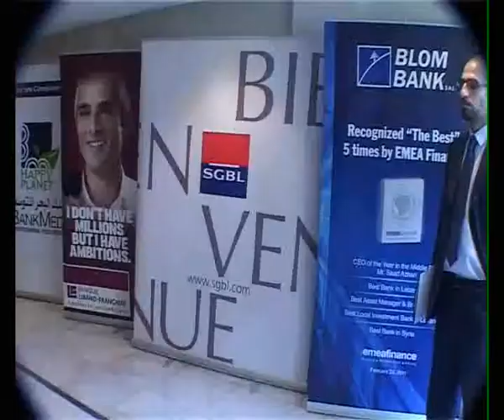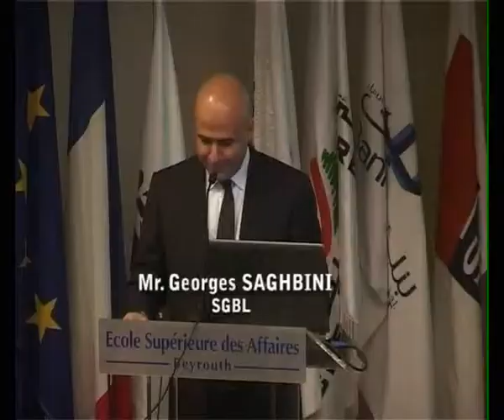La Société Générale de Banque au Liban à la conférence Bâle III à l'ESA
La SGBL était partenaire de la conférence « Basel III -- Immunity requirements » qui a eu lieu à l'ESA le mardi 3 mai 2011. Axée sur les recommandations de Bâle III, la conférence s'est déroulée en présence de nombreuses figures du secteur bancaire dont, entre autres, le gouverneur de la BDL, Riad Salameh et le président de l'Association des Banques, Joseph Torbey.

Le directeur général adjoint de la SGBL, Georges Saghbini, a ensuite pris la parole, soulignant que les réformes de Bâle III sont essentielles au maintien de la stabilité financière. Au cours de son intervention, M. Saghbini s'est attardé sur l'impact de ces nouvelles régulations sur les secteurs bancaires européen et américain ainsi que sur les principales lignes métiers du secteur (banque de détail, banque corporate et banque d'investissement). Il a également indiqué que Bâle III réduirait en moyenne le ROE des banques de 4% environ.